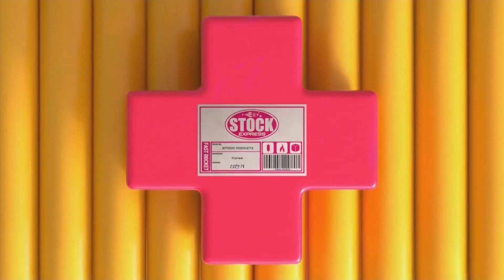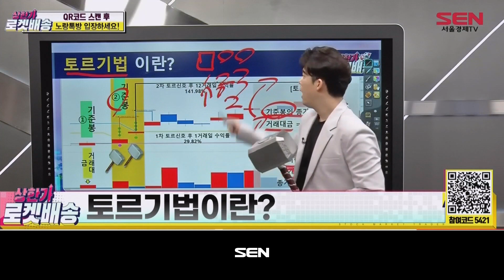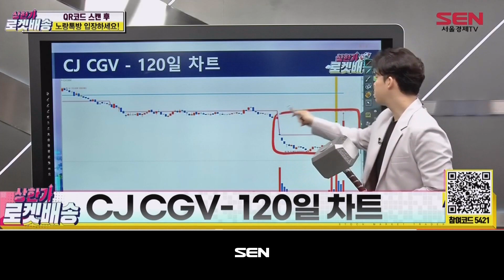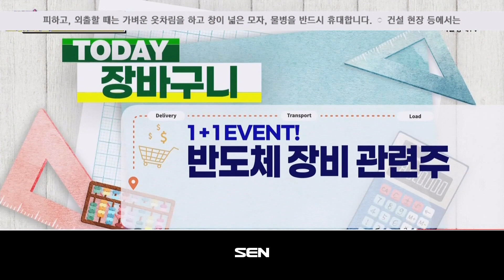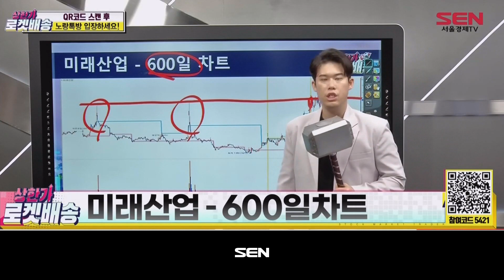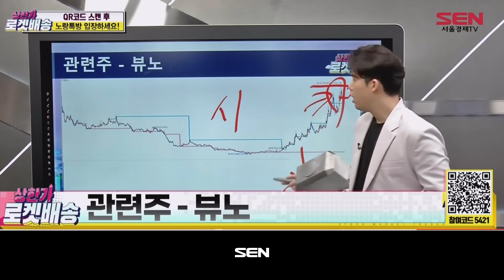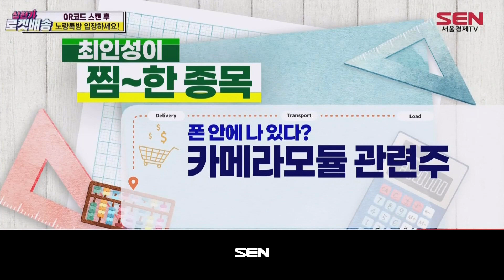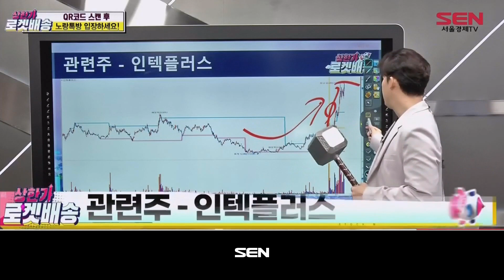상한가 로켓배송_15회_20230728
(출연자: 최인성)

- 토르 차트 분석법
‘토르기법’이란?
‘종가베팅’ 어렵지 않아요!
토르종목 리뷰 ‘CJ CGV’
7월25일, 토르 신호 포착!
토르 신호 발생 후 27.22% 상승
CJ CGV- 120일 차트

- 오늘의 장바구니
1 + 1 EVENT! 반도체 장비 관련주
오늘의 장바구니 섹터: 반도체 장비 관련주

장바구니 종목 ‘미래산업’
반도체 장비 테마
반도체 장비 + 리튬광석 공급망
‘차헬스케어’에 130억 투자
관련주: 레이저쎌, 엘오티베큠 등
관련주 – 레이저쎌
관련주 – 엘오티베큠
관련주 – 원익IPS
미래산업 – 600일차트
미래산업 - 120일차트
미래산업 / 반도체&리튬 더블 모멘텀 / 매수

장바구니 종목 ‘미래컴퍼니’
반도체 및 의료용 로봇 관련주
반도체 웨이퍼 가공장비 국산화
국내 병원에 수술로봇 공급
반도체 관련주는?
의료용 로봇 관련주는?
관련주 – 딥노이드
관련주 – 뷰노
관련주 – 루닛
미래컴퍼니 – 600일차트
미래컴퍼니- 120일차트
미래컴퍼니 / 반도체&의료용 로봇 관련주 / 매수

- 최인성이 찜한 종목
폰 안에 나 있다? 카메라모듈 관련주

최인성의 찜 ‘나무가’
카메라모듈 테마 (자율주행 등)
삼성전자 1차 협력사
美 반도체 회사에 라이다 부품 공급
관련주: 픽셀플러스, 퓨런티어 등
관련주 – 픽셀플러스
관련주 – 퓨런티어
관련주 – 세코닉스
나무가 - 600일 차트
나무가 - 120일 차트
나무가 / 삼성전자 1차 협력사 / 매수

최인성의 찜 ‘넥스틴’
반도체(장비) 테마
전공정 패턴 검사장비 생산
중국 구형 공장설비 확장 수혜
머신비전 기술기업 인수예정
관련주: 오로스테크놀로지 등
관련주 – 오로스테크놀로지
관련주 – 인텍플러스
관련주 – HPSP
넥스틴 - 600일 차트
넥스틴 - 120일 차트
넥스틴 / 中 공장설비 확장 수혜 / 매수

- 토르 리포트
장중 토르신호 포착 종목 대응 전략
시장 주도주 분석, 매매관점 공유
보유 종목 분석